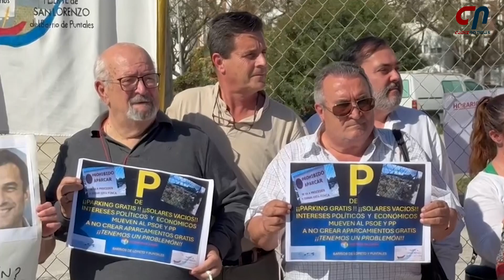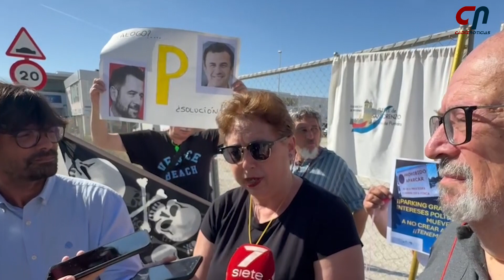Vecinos de Loreto y Puntales se movilizan por falta de aparcamiento: piden soluciones alternativas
🏘️ ¡Vecinos en acción! Esta mañana, residentes de Loreto y Puntales se unieron en preocupación en el antiguo estacionamiento. 🚧 Líderes comunitarios buscan soluciones urgentes como usar una parcela de Zona Franca o el solar del nuevo hospital. 💡 Rechazan el aparcamiento regulado y se comprometen a luchar por sus espacios. 💪 ¡Concejal José Manuel Cossi promete acción! 🤝 ¡Protesta pacífica en las calles! 🚶‍♂️🚶‍♀️ VecinosUnidos LoretoPuntales CádizEnAcción ProtestaCiudadana 📢